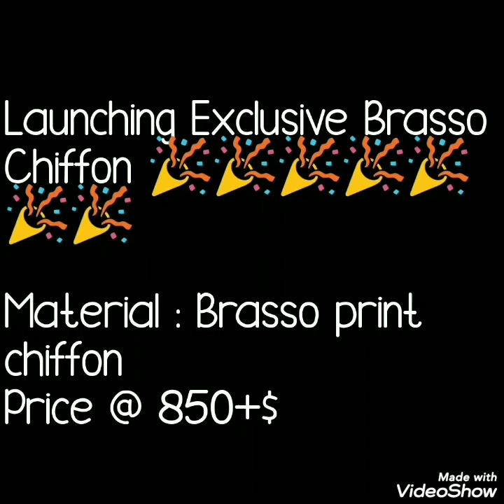Printed Chiffon Sarees Collection With Contrast Color Blouse 2020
hello beautifull people .
Today I am back with office ware, daily ware sarees collection with beautiful color combinations. easy to maintain saris. Light ware,easy to drepe . All color combinations are very good with contrast color blouse pice. These sarees has beautiful border .
Watch this video until the end. Don't forget to Liionke the video.
daily wear printed saree collection,printed chiffon saree collection, ofice ware sarees,daily waree saree collection,light weight sarees, brasso print,
daily wear sarees below 1000,latest daily wear sarees with price,
daily wear sarees in amazon,
daily use sarees images,
daily wear sarees online buy,
daily wear chiffon saree,

1 . watsup for order: 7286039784
 2. no negotiations please
 4.Sorry, cash on delivery service is not available
 5.payment can send through RTGS,,google pay or paytm,account transfer.
 6.Dispatch will be with in 2 3 day after payment
 7.After dispatching we will send you courier number through watsup
 8.Depends on distance item will receive.normally 7 to 10 working days
 9.Take video at the time of parcel open
10.if you find any damages you can returned to same address
11.we supply all over  india,and overseases also.